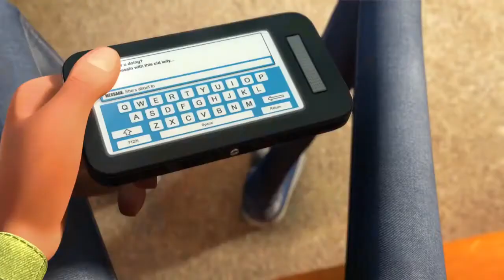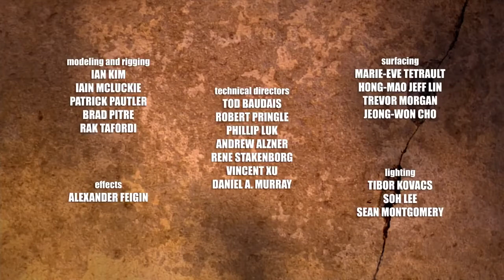On Prejudice and Carelessness Animated Short Film